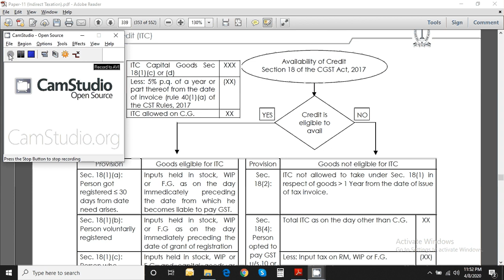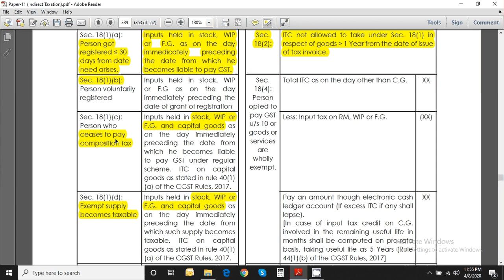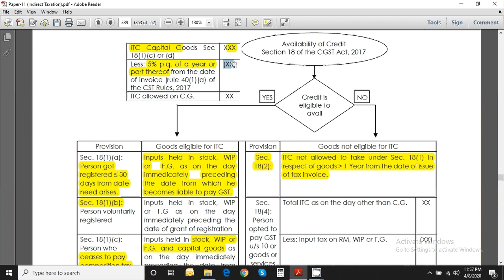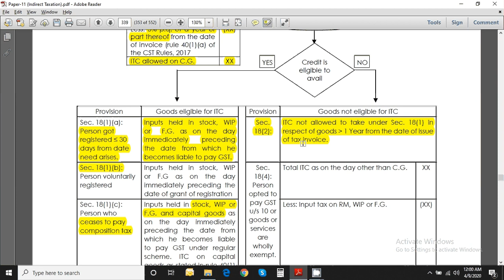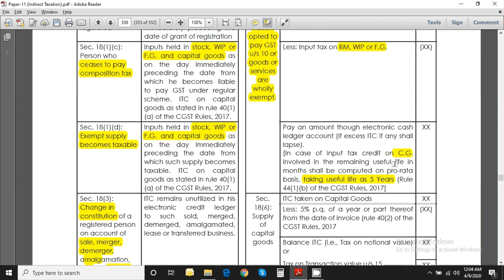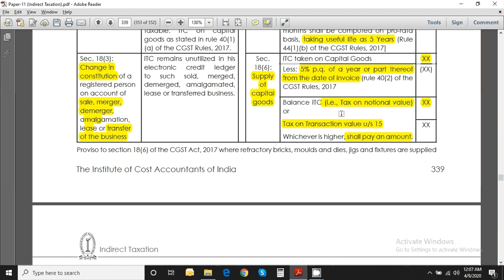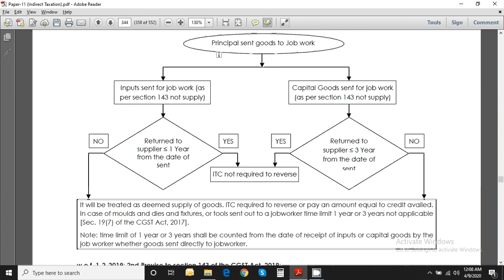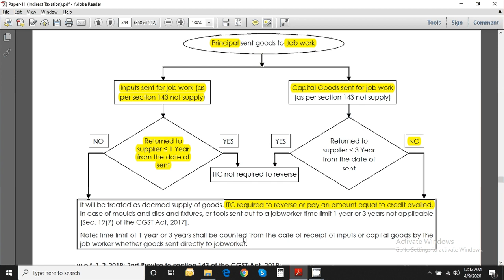Input Tax Credit | Part 3 | CA/ CMA Inter & Final | GST | CMA Jatin Gupta (AIR 39) | Bright CMAs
2nd Part of Input Tax Credit. 1st part of ITC & composition levy video's link is given below.